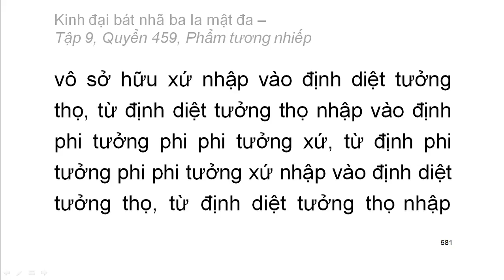600 quyển Kinh Đại Bát Nhã Ba La Mật Đa: Quyển .../600 (tiếp) (đọc lần 2) (rất hay)